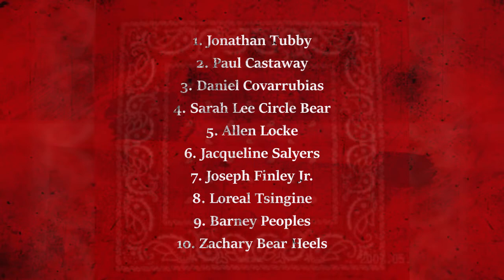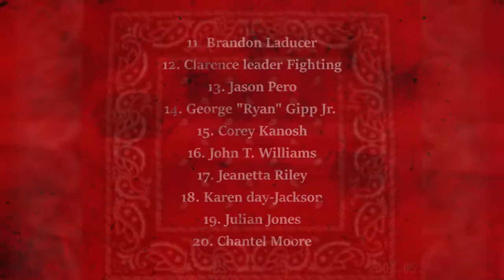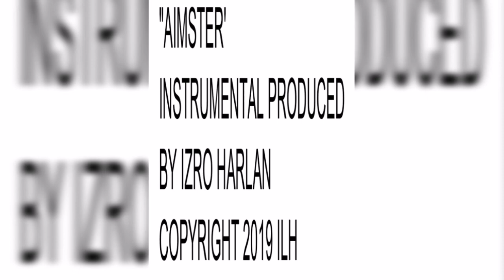RAPID CITY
Native Americans are the most likely to be killed by police.